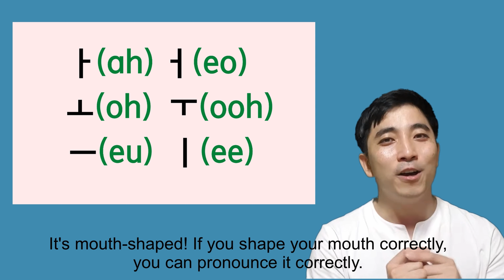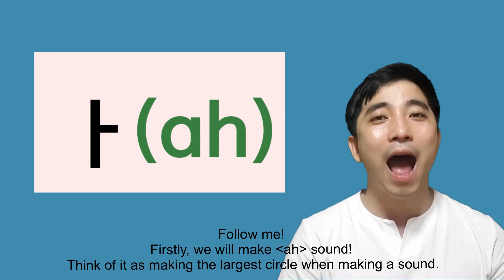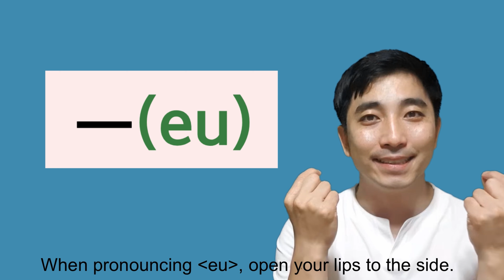Speak like a native Korean! 🗣🇰🇷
Hello there! In this Beginners’ Korean 🇰🇷 video I will teach you how to pronounce some common vowel sounds.

It is very important to learn how to pronounce correctly in Korean 🇰🇷 because this will improve your listening and speaking skills. Don’t worry, it is very easy! Practice with me, okay? 👍👏

Learn Korean 🇰🇷 in a fun, interactive and effective way! Learn with me!

I offer a 30-hour full course, with all the materials and class recordings.

My course is starting soon so head to enroll.